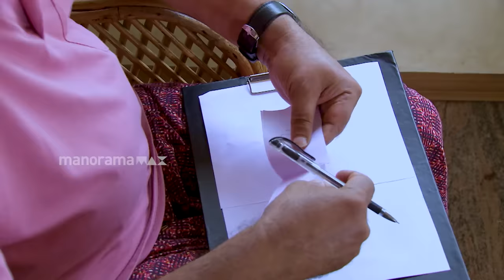Thatteem Mutteem | Epi 218- A Problematic Salwar! | Mazhavil Manorama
Arjunan has a solution to all the problems created by the salwar at home